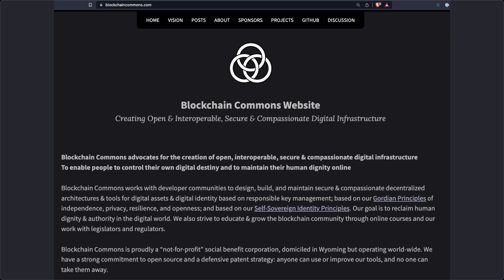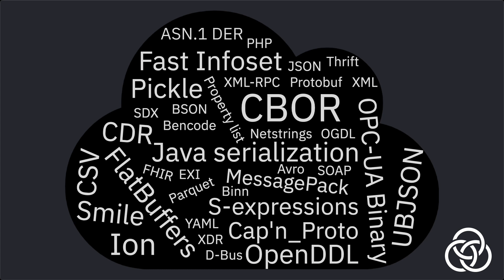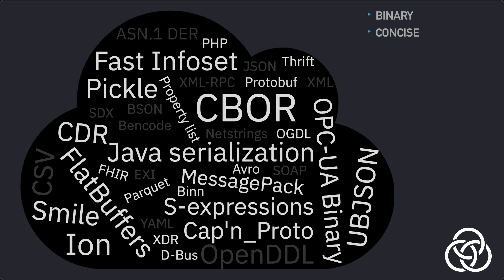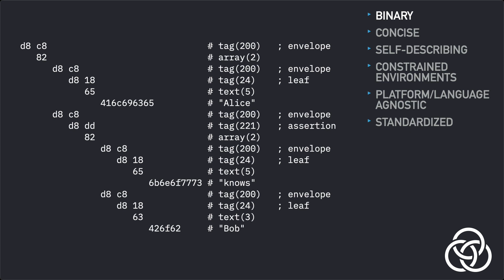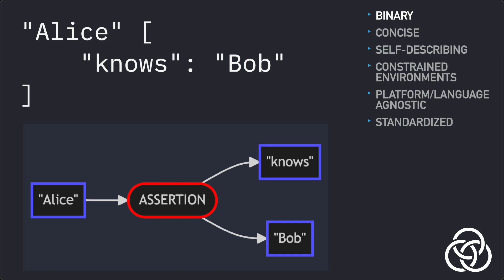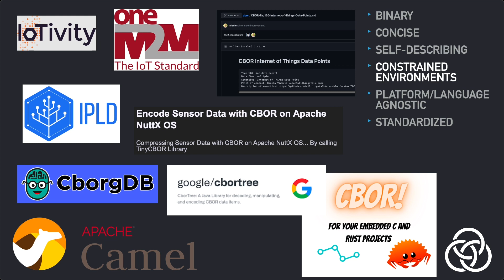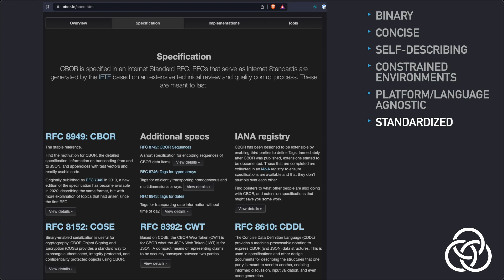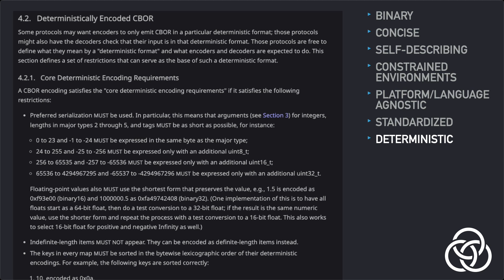Gordian Architecture: Why CBOR?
CBOR "Concise Binary Object Representation" is a JSON-like data serialization format based on binary data instead of text. Blockchain Commons has chosen CBOR as a "best of breed" technology to incorporate into many of its open source solutions. In this video, Blockchain Commons Lead Researcher Wolf McNally shares why CBOR is the winner in a crowded field of data serialization formats.